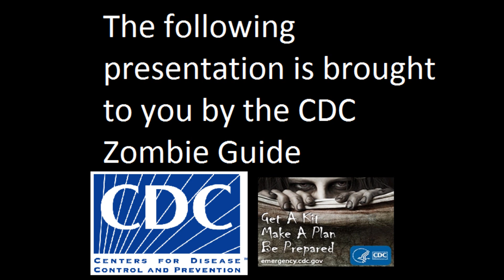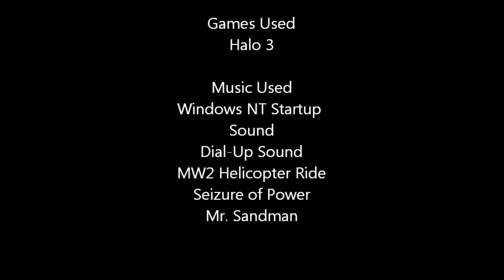CDC Zombie Survival Guide (Halo 3 Machinima)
Based on the CDC (Centers for Disease Control and Prevention) Zombie Survival Guide, this video shows you how to prepare for and survive a zombie invasion.